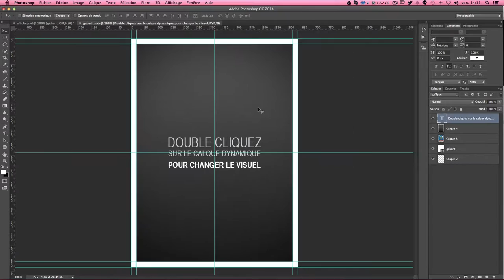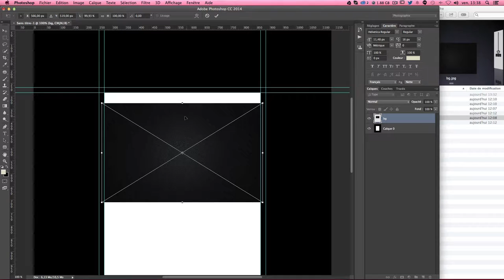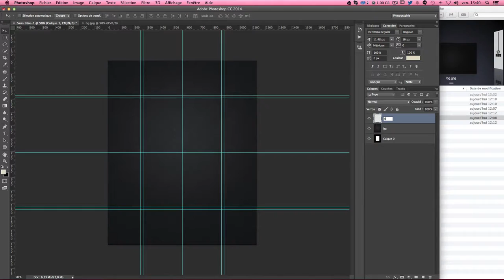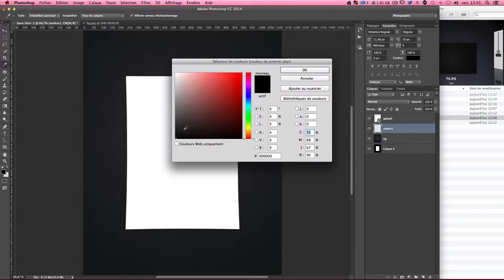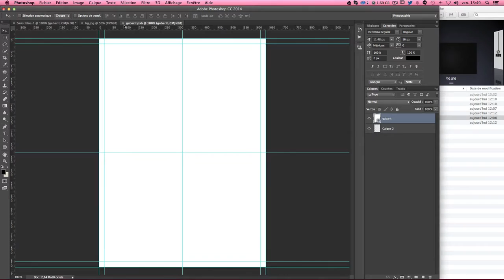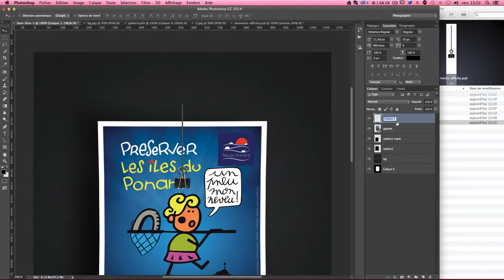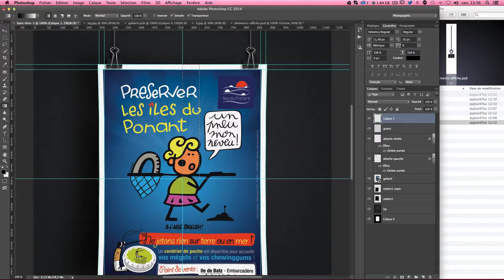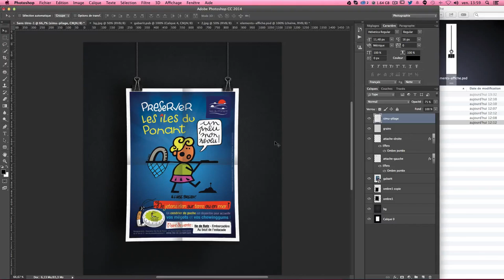Mockup affiche - Créer un gabarit d'affiche de A à Z avec Photoshop - Tuto gratuit en Français 2014